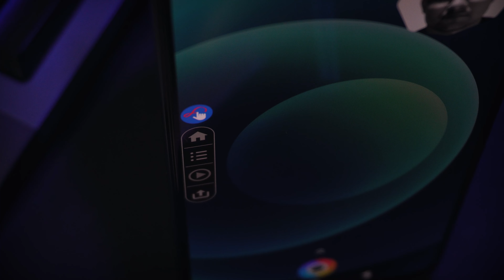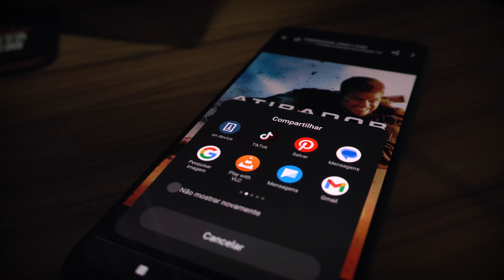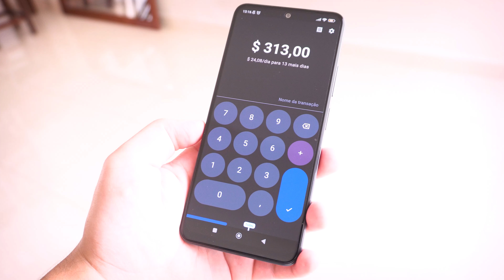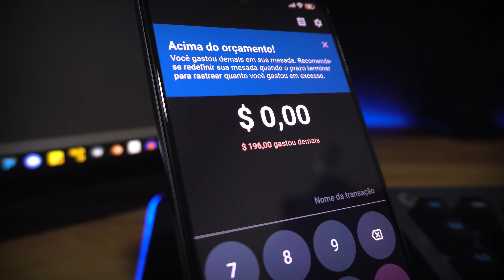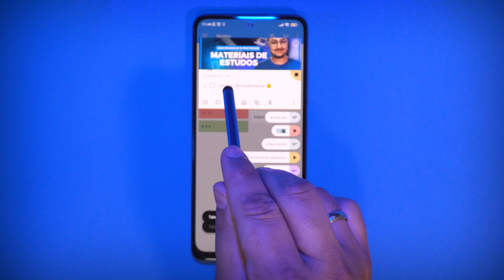Os Melhores Aplicativos Android de 2024!